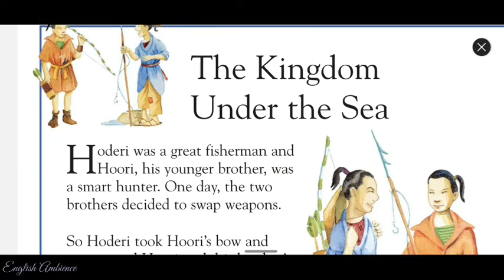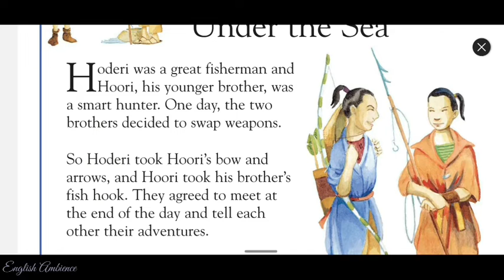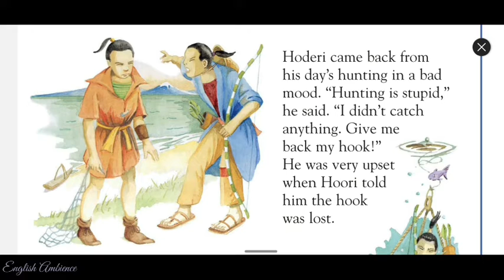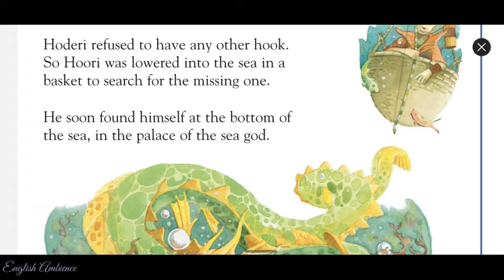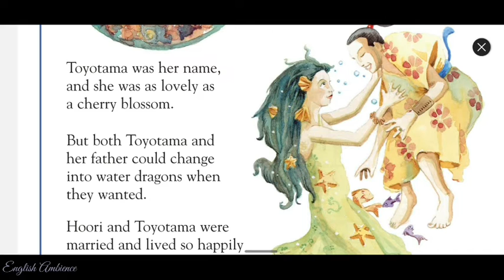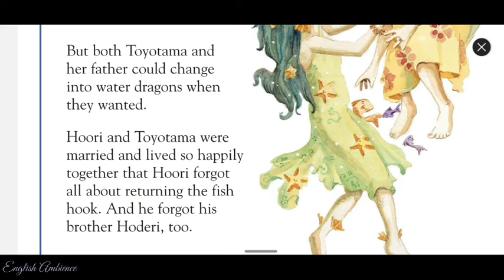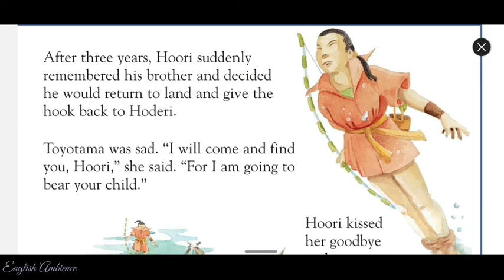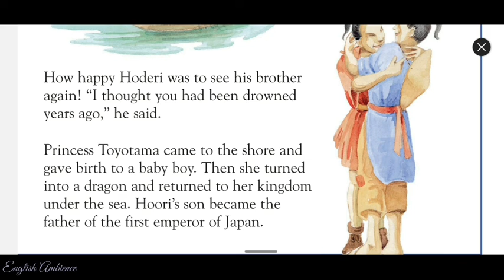The Kingdom Under The Sea Story | Fairy Tales | Story Translation